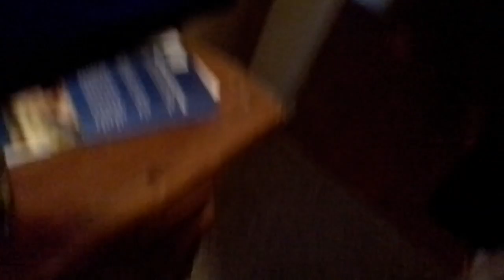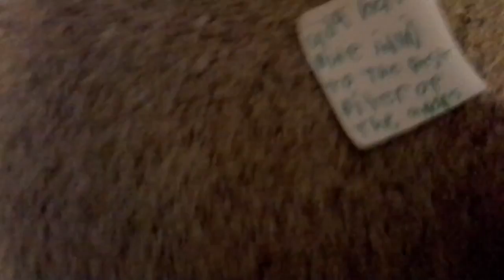Mario and the fight to be the champion of the universe